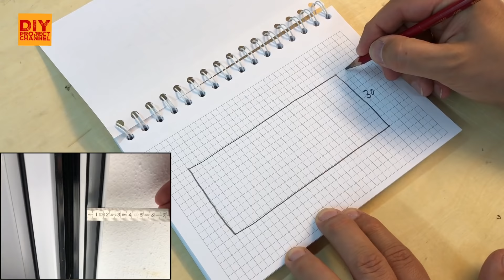Super! Abluftschlauch Fensterdurchführung Rollo Klimaanlage Klimagerät DIY AirLock Hot Air Condition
Einfache Lösung um den Abluftschlauch der Klimaanlage ans Fenster mit Rollladen anbringen. Mit Bauanleitung! Ohne komplizierte Konstruktion, ohne Werkzeug, Schrauben oder Klettband anzuwenden 😁.Wer schon mal eine Air Lock Fensterdichtung eingebaut hat, weiß wovon ich rede. Hoffe es gefällt euch 👍.

English: I needed a solution for my portable Air Contitioner hose for the window with Jalousie. No screws, no tools needed für the installation! Hope you like it 👍